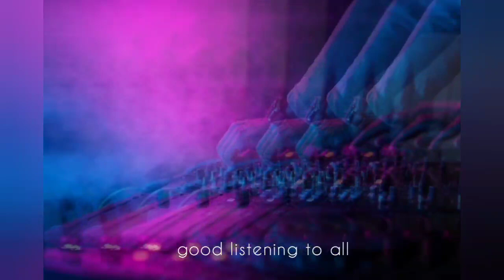Greyscale ( Funky Mix ) house music by ~Dj Mimo Dz~ 💯🔥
j'espère que vous aimeriez ce genre de music  🎵🎶🔥

j'attend votre avis 🙏🙏❤️🥰